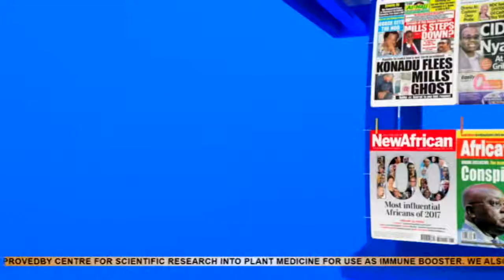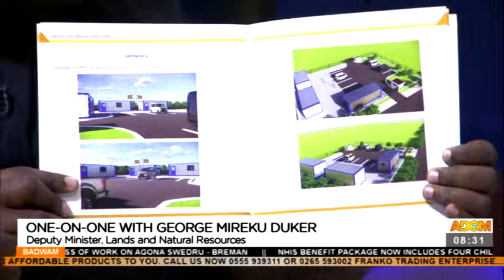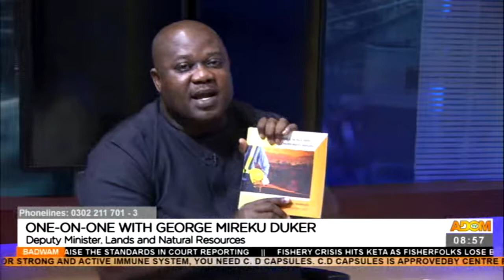ONE ON ONE WITH GEORGE MIREKU DUKER - Mpensenpensemu On Adom TV (16-11-21)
ONE ON ONE WITH GEORGE MIREKU DUKER Deputy Minister Lands and Natural Resources